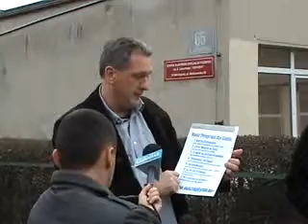Konferencja prasowa KW Nasza Gdynia - Żłobek w każdej dzielnicy 14 XI 2010r.